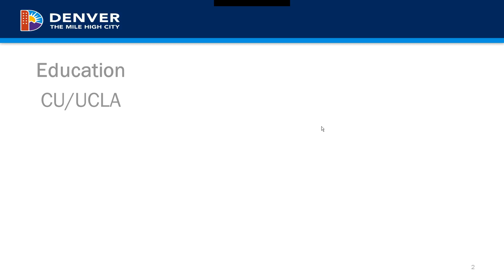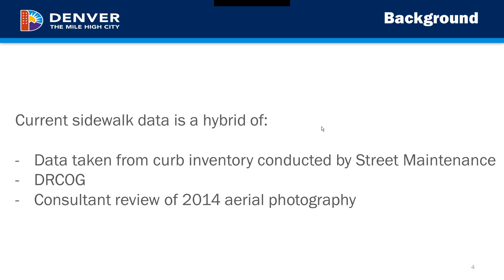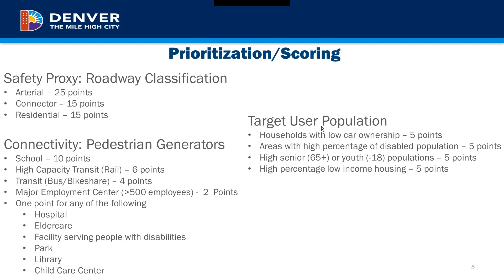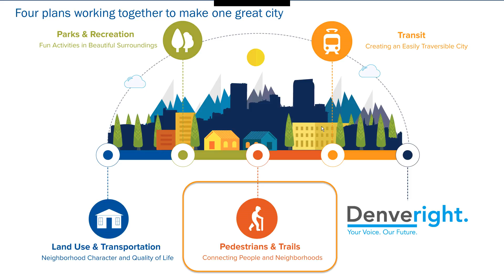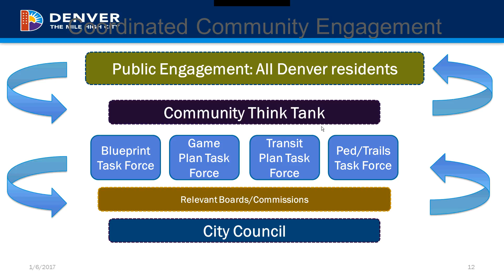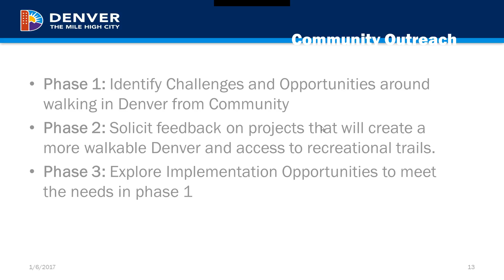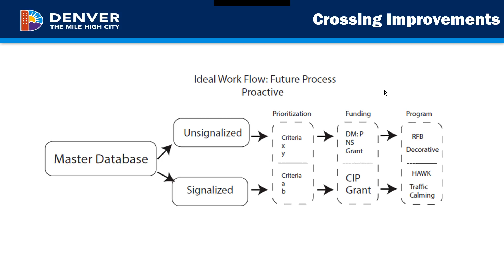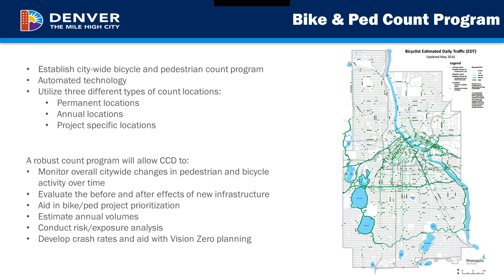Denver Pedestrian Planning Update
David Pulsipher, Pedestrian Planner/Senior City Planner Denver Public Works – Transportation & Mobility, discusses what’s been done in pedestrian planning in Denver, what’s currently underway, and what projects he is working on at present.